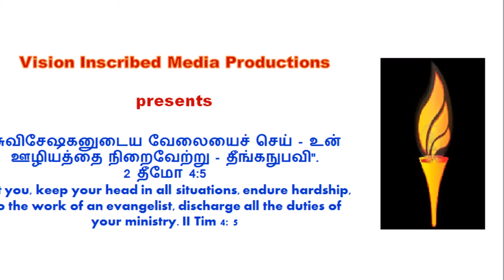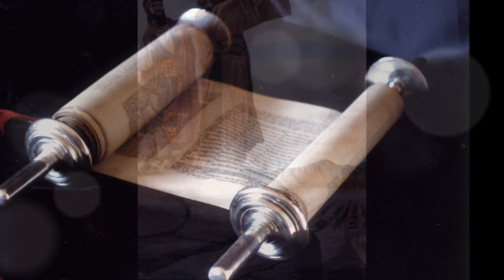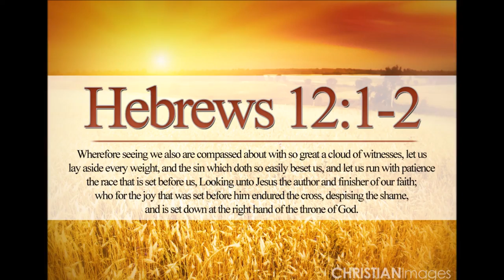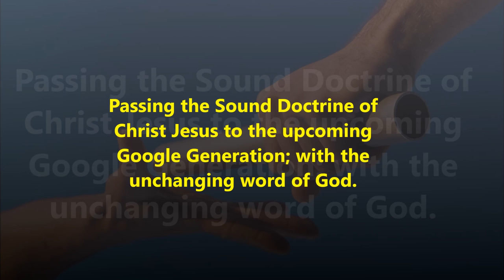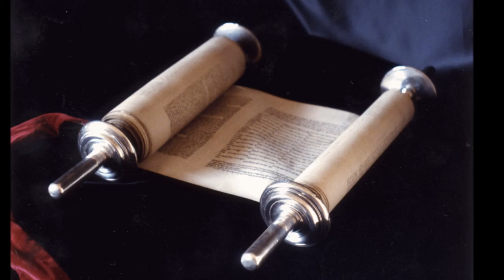Tamil Christian Message - Dr. R. Jayakumar - Balaam's Backsliding To Backsliding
Tamil Christian Message - Dr. R. Jayakumar - Balaam's Backsliding To Backsliding - Numbers 23: 1-15